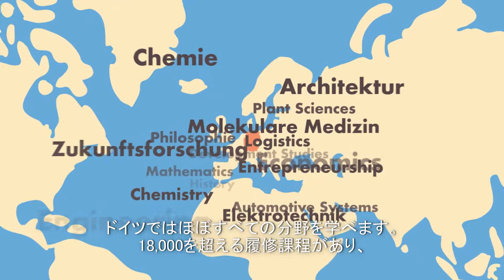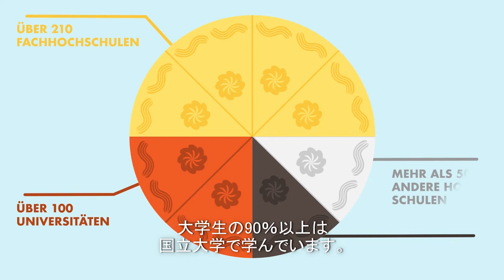ドイツの大学システム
Learn more about the German higher education system, the different types of universities and the degrees they offer (Japanese Version).